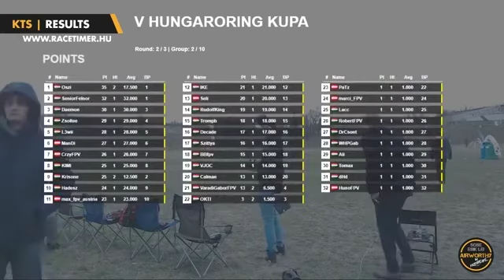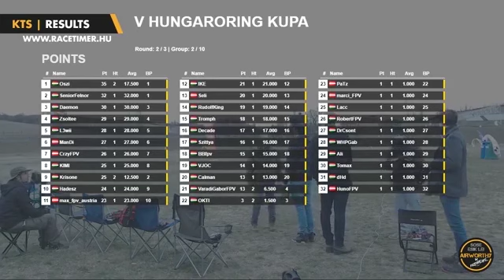DRH V. Hungaroring FPV Race Group 1